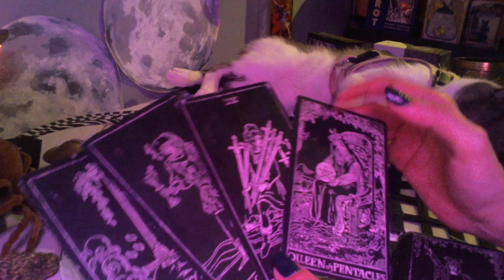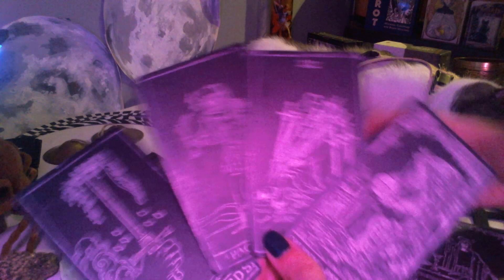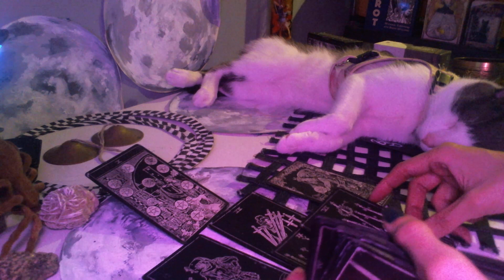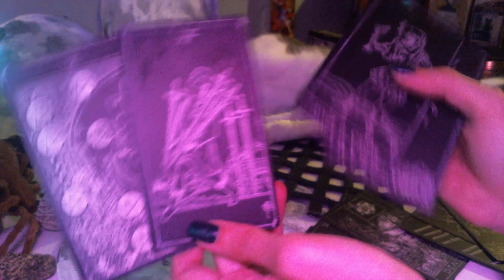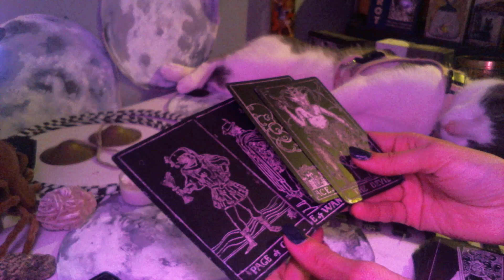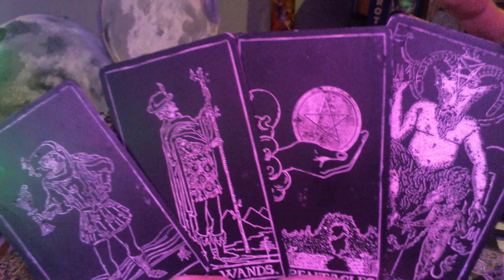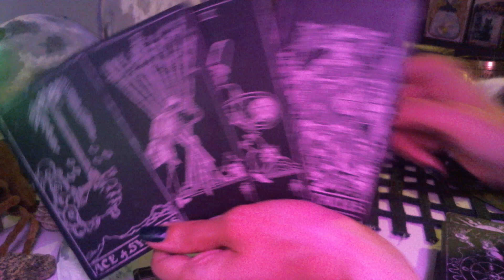Pisces tarot. A collection of masks.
A Waxing Crescent Moon phase dailytarot tarotreading for the Pisces collective, Pisces, you'll need to adopt a few roles...

Blessings 💕